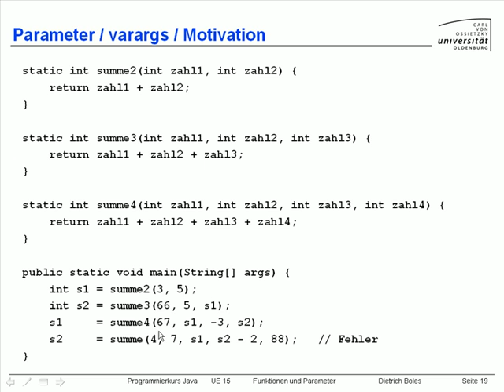UE15-Funktionen und Parameter [-21-varargs-Motivation]